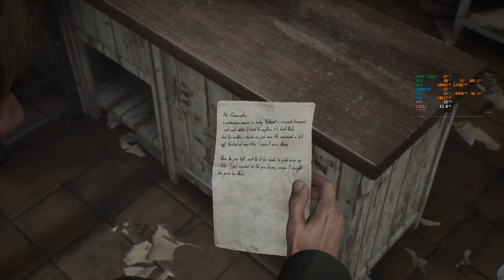Silent Hill 2 Remake /PC/4K/ Ryzen 7 5800X3D + 4080 Super Max Settings Gameplay+/Benchmark/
GAMER PC •

💻 CPU ➤ Ryzen™ 7 5800X3D
💻 CPU Fan ➤ARCTIC Liquid Freezer II 240
💻 VGA ➤ Zotac Gaming RTX 4080 SUPER Trinity Black Edition 16GB GDDR6X
💻 RAM ➤ Kingston FURY Beast 32GB /4 X 8GB/ DDR4 3200MHz
💻 POWER SUPPLY ➤GIGABYTE AORUS P750W 80+ GOLD Modular
💻 HDD1 ➤SAMSUNG 980 PRO PCle 4.0 NVMe M.2 SSD 500 GB/Operating System/
💻 HDD2➤Kingstone KC3000 1TB PCle 4.0 NVMe M.2 SSD /Games/
💻 HDD3➤Samsung 860 Evo SSD 500GB
💻 ENGINE HOUSE ➤ SilentiumPC Signum SG1 TG
💻 Fan➤2x2 ASUS TUF Gaming TF120 ARGB 1900 RPM
💻 Operating System➤Windows 10 Professional 64 Bit
💻 Headset➤HYPER X Cloud II Pro
💻Lan➤1000Mbit/200Mbit
💻Monitor➤LG 27GP950-B  4K UHD 144Hz /HDR/